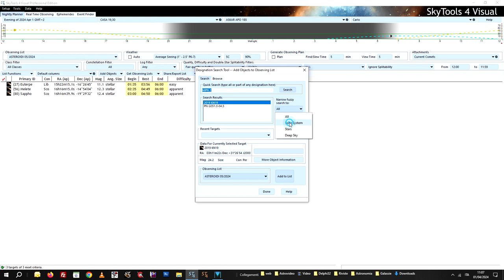Where Is Pallas